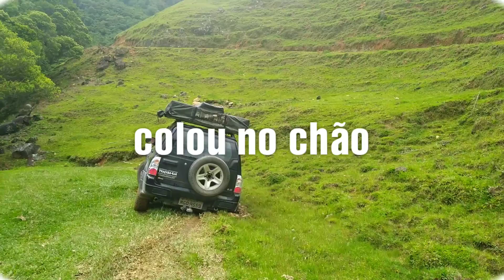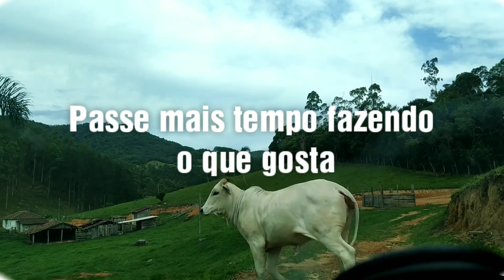Tudo ia bem.. faltou braço 🤣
Final de Aventura, teve barbeiragem do Papai.

Nós usamos e recomendamos equipamentos @bluecamping